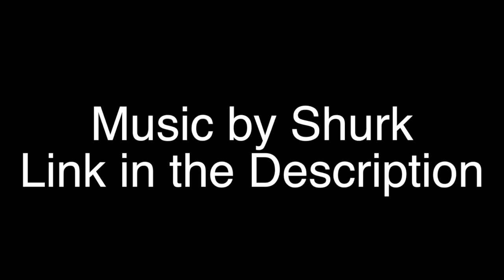In the Funhouse: Batman Arkham Origins Part21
It's quite deadly for something supposed to be fun.